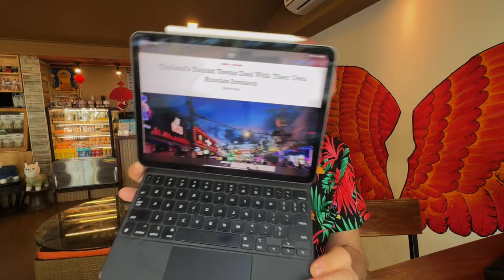LIVE - Phuket's Russian 'invasion', a problem for Phuket or an economic boom? - April 13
Happy Songkran, Sawasdee pi mai. A holiday program and plenty of time for your comments and questions. We will dig into a couple of articles that have used the word ‘invasion’ in discussing Phuket’s surge of Russian tourists and new expats. But is it a real problem or just a media beat up?